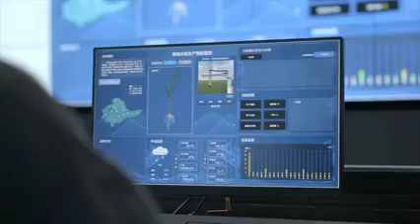កសិដ្ឋានគ្មានកសិករ Farm without Farmer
កសិដ្ឋានគ្មានកសិករ Farmer without Farmer